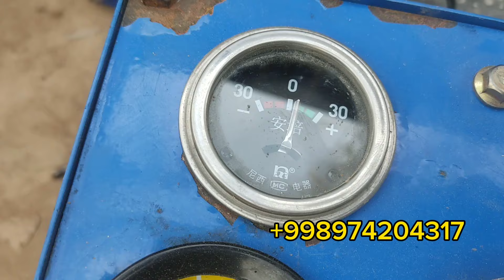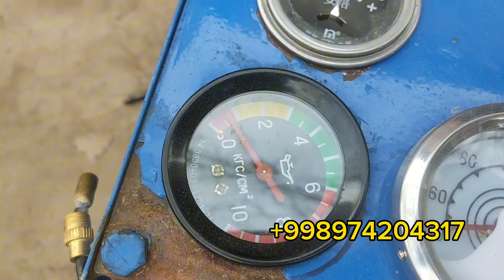Zubr matablok matori salnik alishtrish va moy su dachik qo‘yish